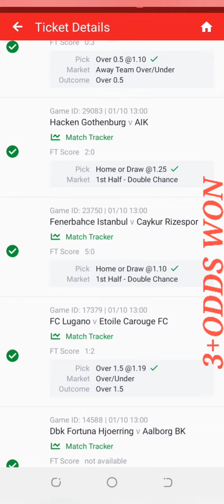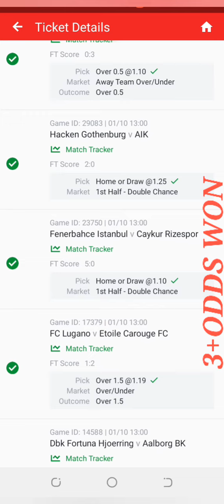Congratulations Football Predictions Won 1/10/2023 Soccer Predictions Today/Betting tips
This video contains soccer betting Predictions for today,  Sunday 1st October 2023
Sports betting can be challenging without professional betting Predictions and that's why GHsurebet💯 YouTube channel provides daily betting Predictions are available on all the betting website s including sportybet.
You are advised to watch from this whole video as it contains
1/10/2023 Sunday  Football betting Predictions today FOOTBALL PREDICTIONS TODAY/1/10/2023/BETTING TIPS/SOCCER PREDICTIONS/BETTING STRATEGY
➡️ Here are all today football Predictions
➡️ Free Tickets odds tips today
➡️FREE BETTING TIPS
➡️ Prediction match